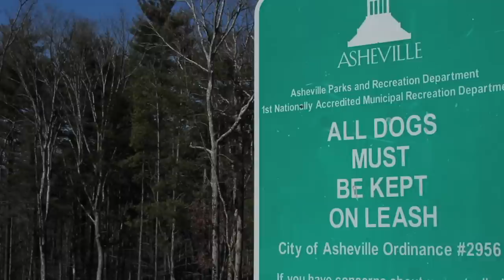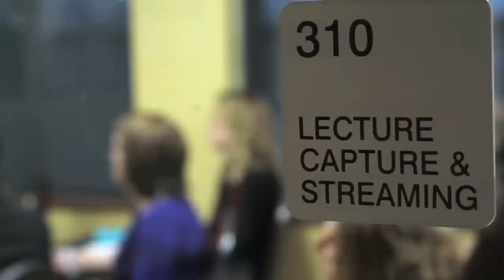STUDENT SNAPSHOT: Master of Arts in Counseling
Papillon talks about his experience as a student earning his Master of Arts in Counseling degree from the Lenoir-Rhyne Center for Graduate Studies of Asheville.

Visit asheville.lr.edu and apply today!